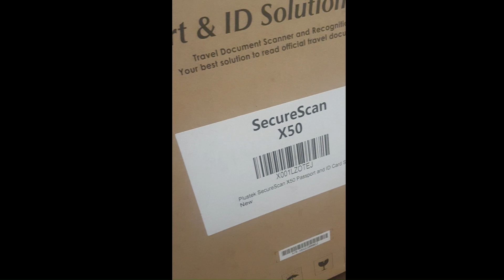Amazing Passport Scanner by Plustek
Plustek Passport Scanner - Unboxing